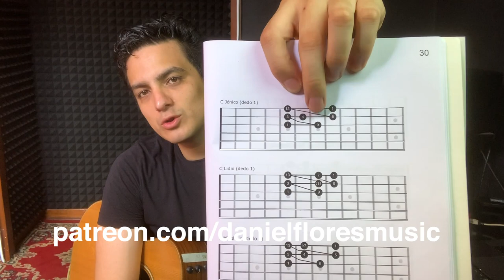MODOS: JÓNICO - Todo lo que debes saber